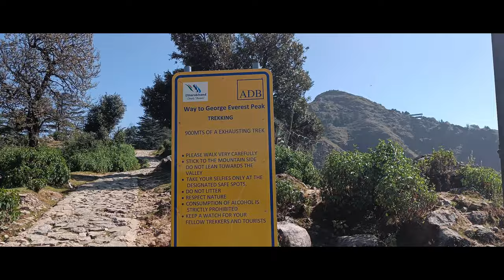George Everest Vlog-41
George Everest Peak takes you to the house of Sir George Everest. Sir George Everest was a Surveyor-General of India from 1830 to 1843 and led a significant part of India’s Great Trigonometrical Survey. He was the one who hired Andrew Waugh and Radhanath Sikdar who made the first-ever observation of Mount Everest and calculated its height.
In this vlog we have travelled from Mussoorie to George Everest and enjoyed a lot there.